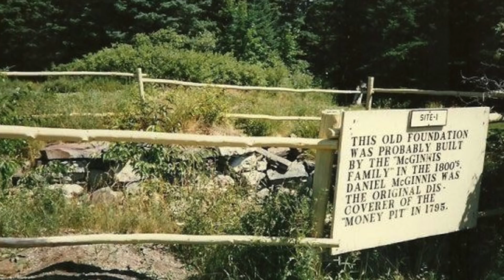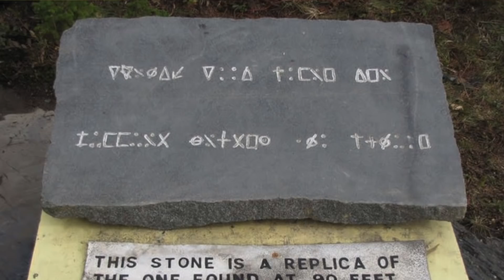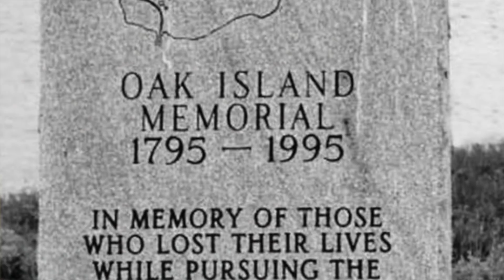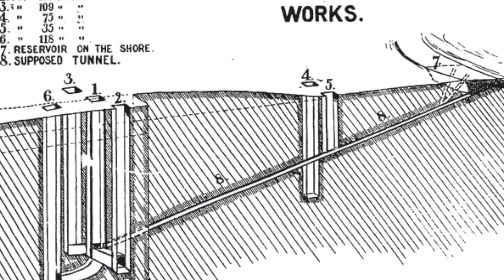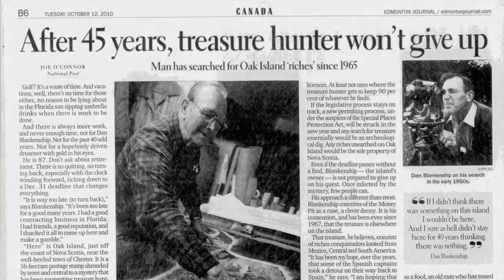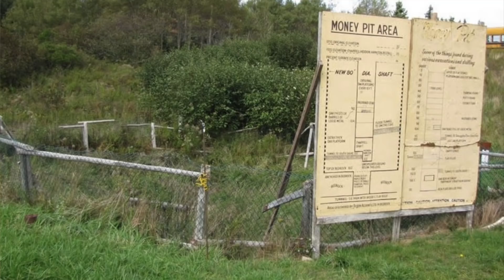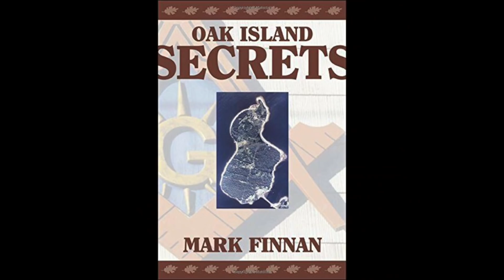What’s Buried On Oak Island?! Is It Cursed?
C O N T A C T:
Kendall Rae
8547 E Arapahoe Rd Ste J # 233